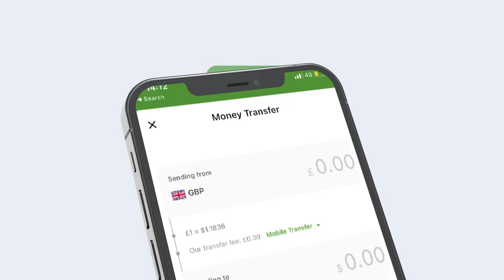Sacuudiga oo jihaad ugu hanjabay reer galbeedka